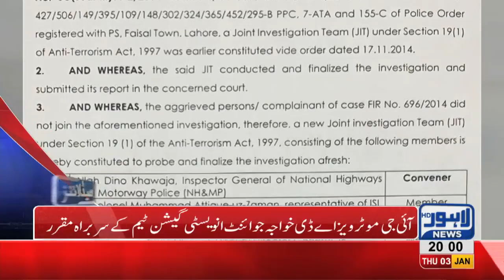08 PM Headlines Lahore News HD – 3rd January 2019